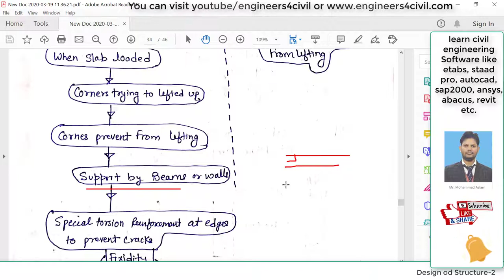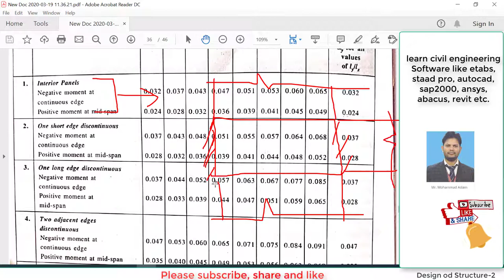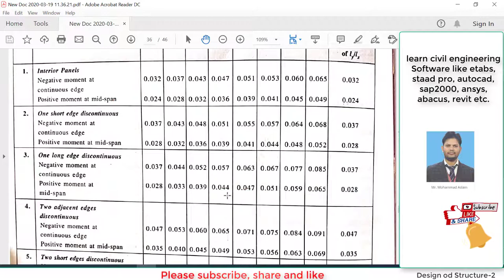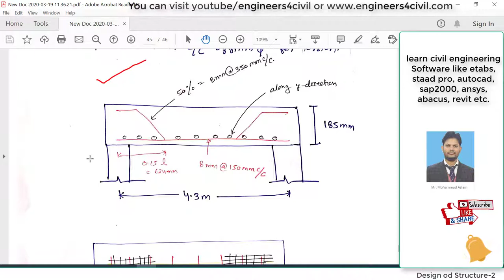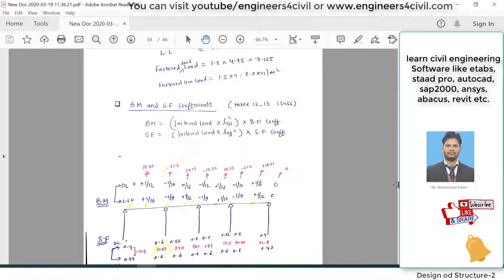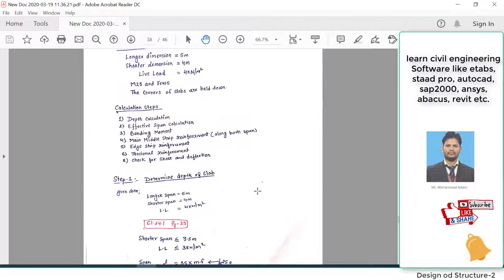Lecture-7 -Design of RCC Slab-Two Way Slab Part-7